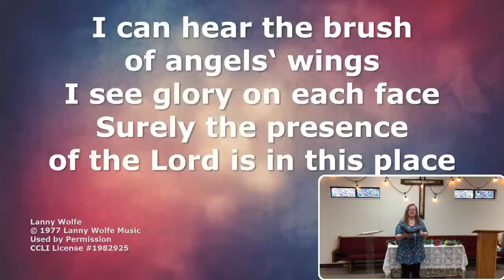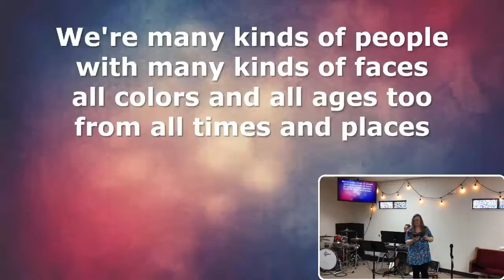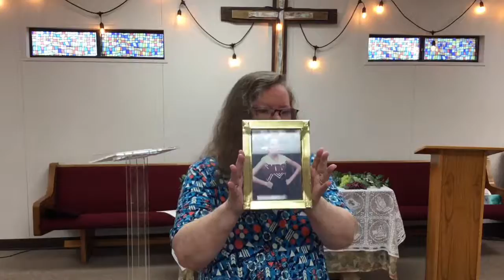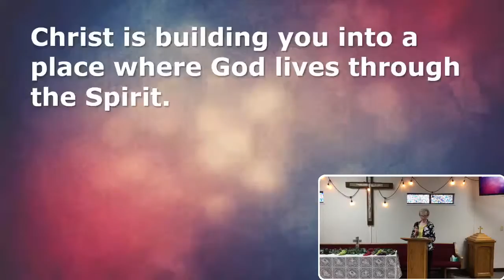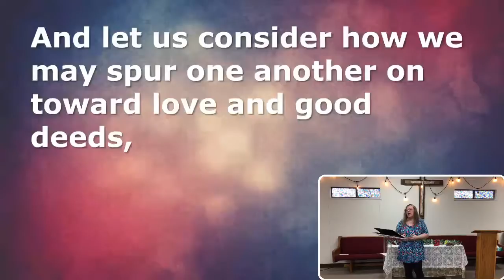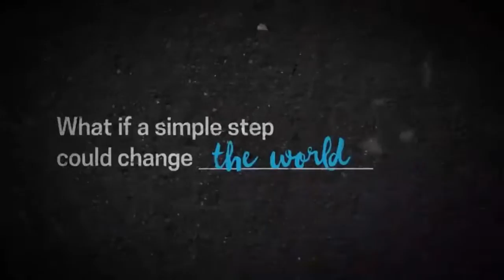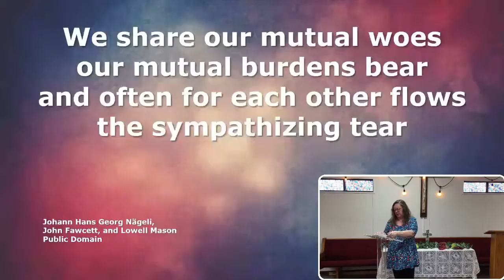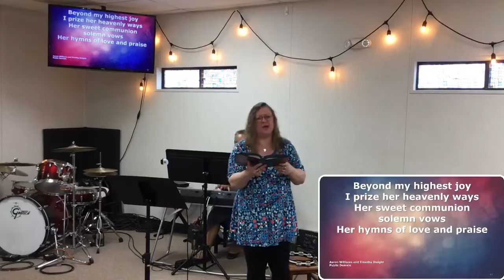Online Traditional Worship - 7/25/2021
Welcome to online worship for Song of Life United Methodist Church! where you'll find lots of interactive features like chat, notes from SoL, a Bible app, links for registering your attendance, submitting prayer requests and more! Then, after the service, the video will be available in our YouTube channel. Thanks for joining us for worship! All copyrighted music used by permission under CCLI License #1898394 or OneLicense.net A-733452.